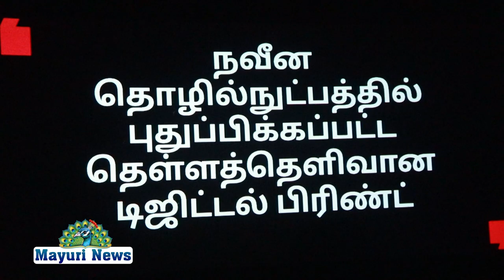அலங்கார் சினிமாஸில் அடிமைப்பெண் திரைப்படம் டிஜிட்டல் சவுண்ட் சிஸ்டத்தில் திரையிடப்பட்டது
ALANGAR MGR JAYALALITHA ADIMAIPEN # மேலப்பாளையம் அலங்கார் சினிமாஸில் புரட்சித்தலைவர் எம்ஜிஆர் புரட்சித்தலைவி ஜெயலலிதா அவர்கள் இணைந்து நடித்து சிறப்பாக பல்வேறு வெற்றிகளை கண்ட அடிமைப்பெண் திரைப்படம் டிஜிட்டல் சவுண்ட் சிஸ்டத்தில் திரையிடப்பட்டது.